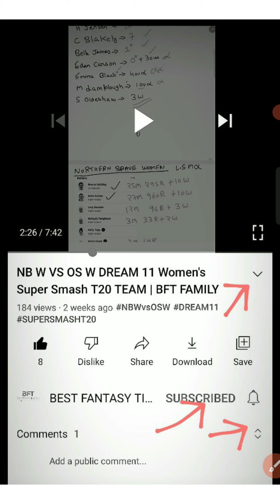CH W VS NB W DREAM 11 TEAM | WOMEN'S SUPER SMASH | BFT FAMILY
⚠️ Use SignUp/Refer code
👉 BFTIPS       on all apps

All above applications are FIFS approved with INSTANT WITHDRAWAL
& HEAVY BONUS USAGE

1. This analysis is based on my Understanding, knowledge and instinct .While selecting your team, consider the points mentioned and make your own decision.

2. Fantasy Apps takes great care to comply with all central and state legislation in India to ensure that users are fully protected. Every contest on platform is carefully designed to comply with applicable statutes and regulations in India. Fantasy Apps constitutes a ‘game of mere skill’, which makes the game exempt from the provisions of the Public Gambling Act, 1867 (PGA). Fantasy Apps are a legitimate business activity protected under Article 19(1)(g) of the Constitution of India.

3. This game involves an element of financial risk and maybe addictive. Please play responsible and at your own risk.

Thanks with love - BFT ADMIN ❤️